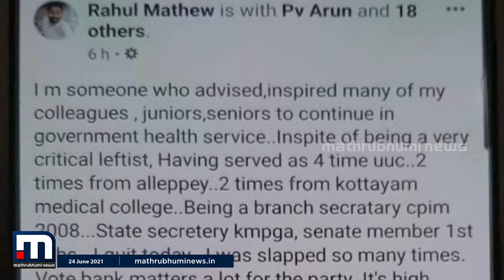മർദ്ദിച്ച പോലീസുകാരനെതിരെ നടപടിയില്ല; രാജി വെക്കുന്നുവെന്ന് ഡോക്ടർ| Mathrubhumi News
കോവിഡ് ഡ്യൂട്ടിയിലുണ്ടായിരുന്ന തന്നെ മർദ്ദിച്ച പോലീസുകാരനെ അറസ്റ്റ് ചെയ്യാത്തതിൽ പ്രതിഷേധിച്ചു രാജി വെക്കുന്നതായി മാവേലിക്കര
ജില്ലാ ആശുപത്രിയിലെ ഡോക്ടർ രാഹുൽ മാത്യു. സിവിൽ പോലീസ് ഓഫീസറായ അഭിലാഷ് ചന്ദ്രനാണ് ചികിത്സ നൽകുന്നതിൽ വീഴ്ച ഉണ്ടായി എന്ന് ആരോപിച്ച് രാഹുൽ മാത്യുവിനെ മർദ്ദിച്ചത്. ജൂൺ ഏഴിന് അഭിലാഷിനെ സർവീസിൽ നിന്ന് സസ്പെൻഡ് ചെയ്തിരുന്നു. എന്നാൽ കൊവിഡ് ബാധിതൻ ആയതിനാൽ അറസ്റ്റ് ചെയ്യാനായില്ല എന്നാണ് പോലീസ് വിശദീകരണം

Happy viewing!